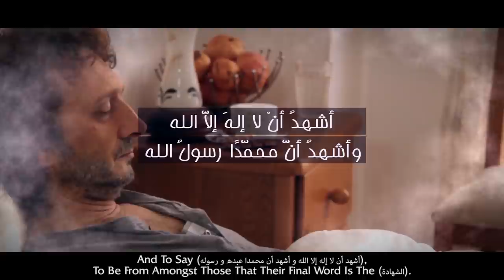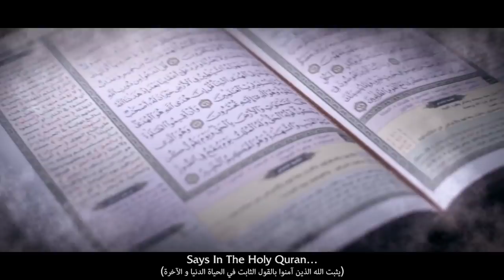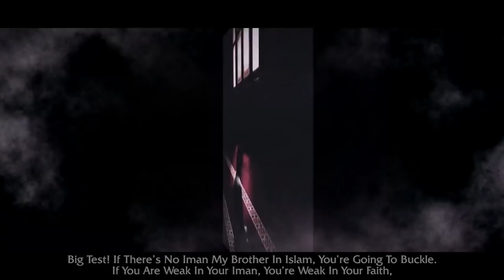SCARY LAST TRICK OF SHAYTHAN!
Speaker: Shaykh Shady Al Suleiman